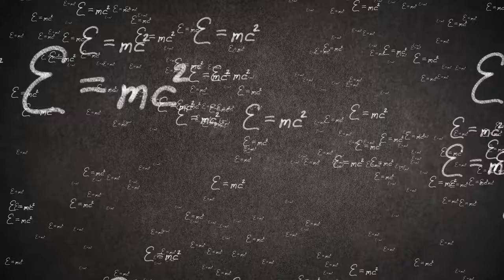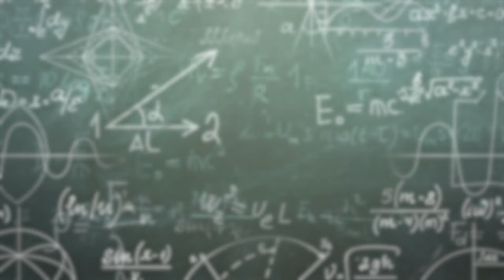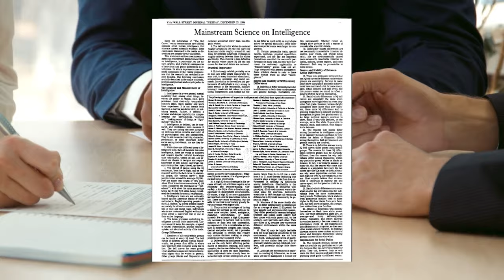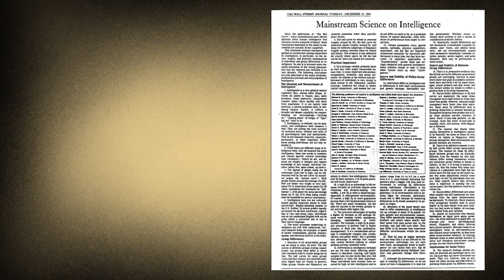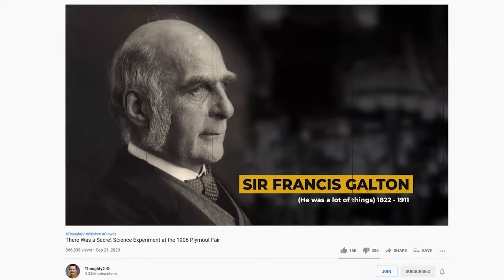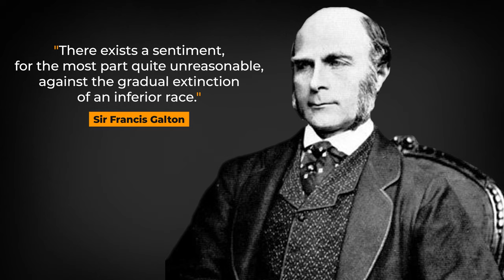The 3 Brain Types and What They Mean